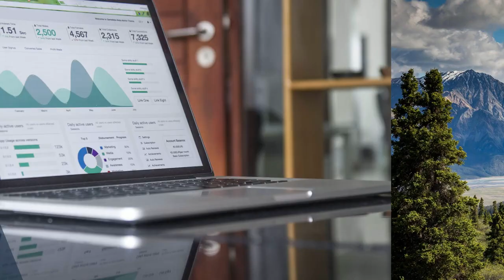Nadlan Capital Group Goals for 2021 - The #1 USA Real Estate Landing Company for Foreign Nationals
Nadlan Capital Group is the leading online platform aimed to provide optimal financing solutions to any investment property or commercial real estate.

An advanced real-time data room allows each borrower to instantly connect with hundreds of lenders in order to secure the best loan that fits their needs.

Our experienced capital advisors bring decades of experience in sourcing, vetting, and qualifying relationships to be there every step of the way for our clients- from lender selection to loan execution.